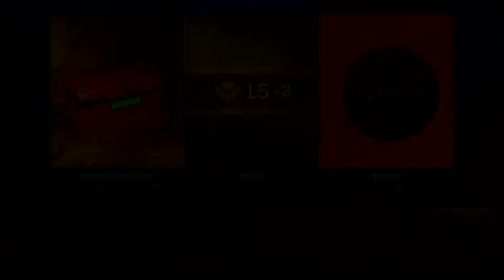2 dubz ina row